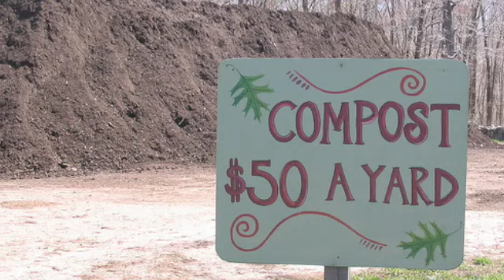2012 Compost Conference.m4v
Speakers and thought leaders from the 2012 Rhode Island Compost Conference & Tradeshow